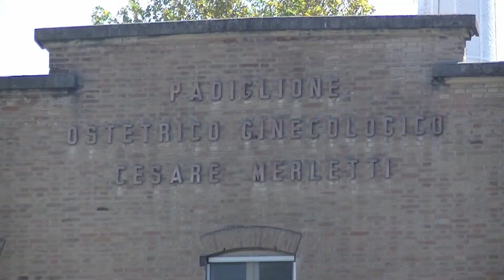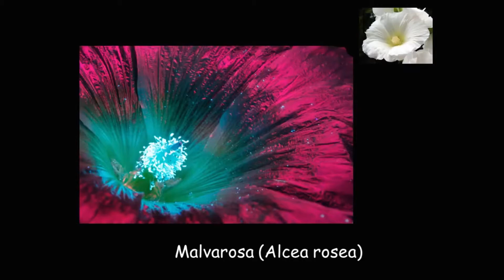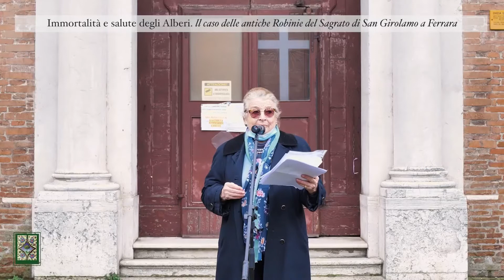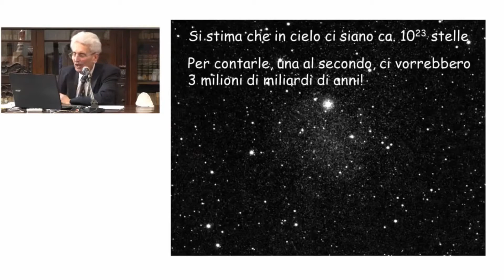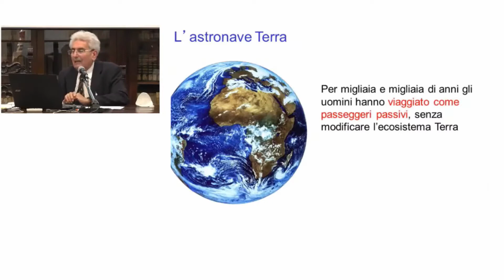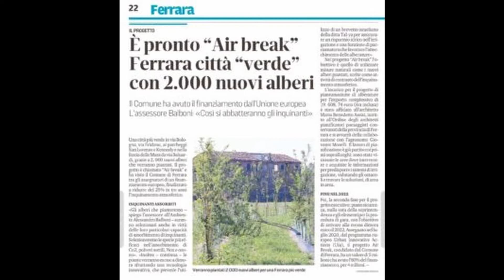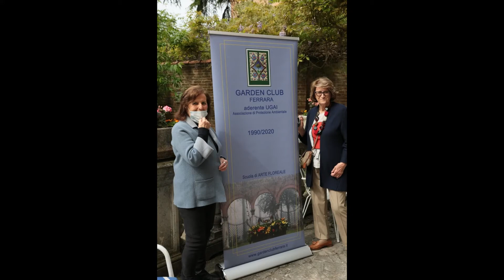Eventi Garden Club Anno Sociale 2020 - 2021. Video ideato dalla presidente Gianna Borghesani.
Un interessante e piacevole video con le immagini più significative degli eventi Garden Club dell'Anno Sociale 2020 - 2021.